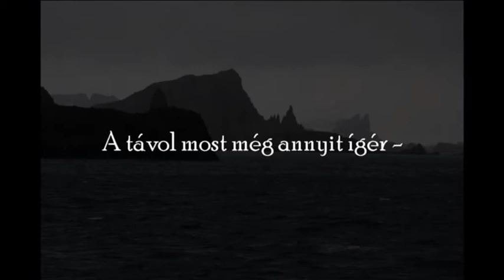Garten Eden_ß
Santiano - Garten Eden 2012
translated and adopted to the footage 'Rough Seas Iceland uncut' by Tomas Marshall (to whom special thanks for the nice pictures)
by Son & Me